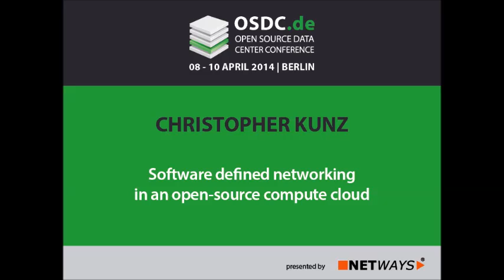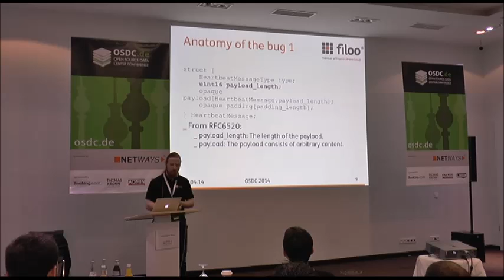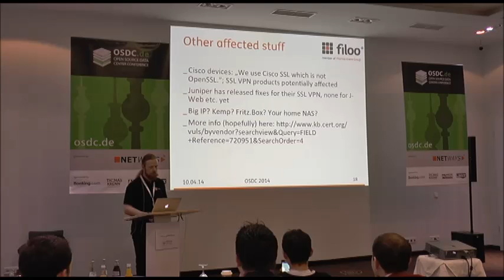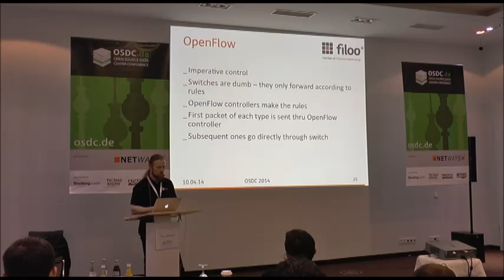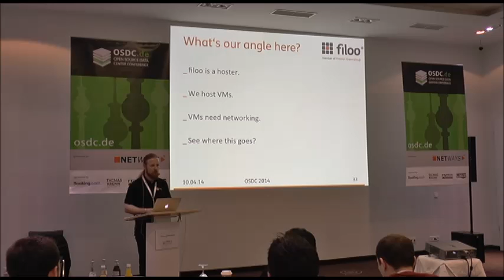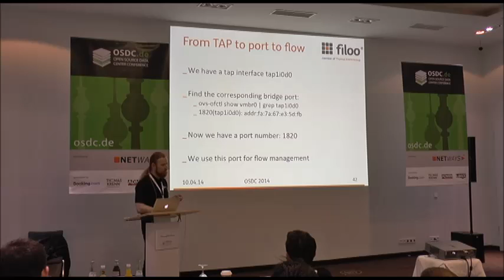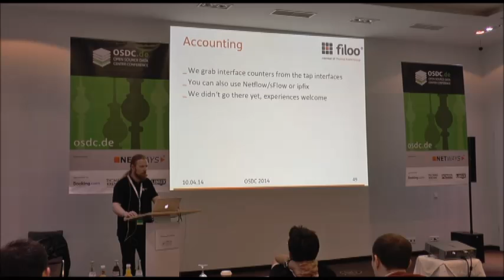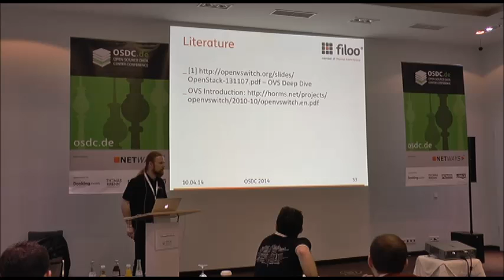OSDC 2014: Christopher Kunz - Software defined networking in an open-source compute cloud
Big networking vendors have discovered network virtualization for themselves. However, not only hardware appliances, but also open-source solutions have various means of virtualising networks.Hosting an IaaS cloud, you are faced with the challenge of isolating VMs, implementing private internal networks, billing and accounting, firewalls and shaping. And all these challenges should not affect the rest of your (non-virtualized) network. Using OpenVSwitch, you can tackle many of these tasks. In this session, we show you the caveats, but also the exciting possibilities of open-source network virtualization in practical examples.